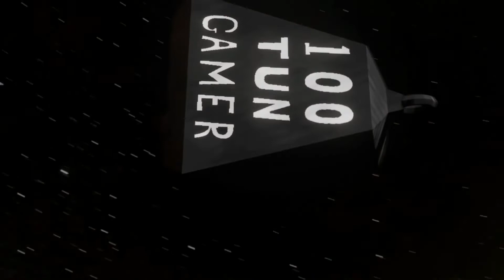Pokemon Omega Ruby -20- Tabitha time!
Time for 100 Tun Gamer to fight Tabitha!!

No swearing on this channel! Keep it kid and family friendly!